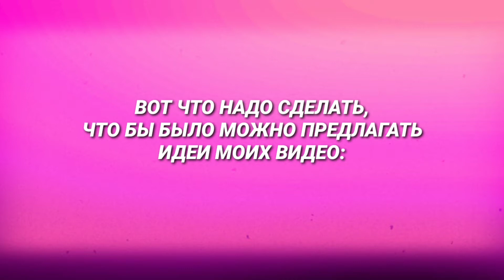🥰МОГУ ВАС ПОРАДОВАТЬ🔥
СПАСИБО ВАМ ОГРОМНОЕ ЗА ПРОСМОТР! ДАВАЙТЕ ИСПРАВИМ ЭТО? В ЭТОМ МОЖЕШЬ ПОУЧАСТВОВАТЬ И ТЫ. Я БУДУ РАД ЭТОМУ.